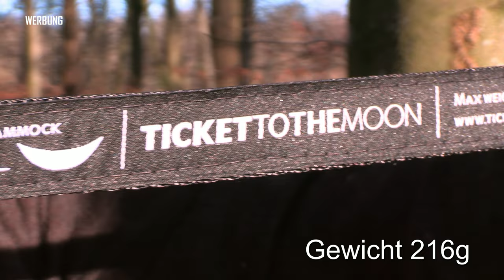Hängematte | TICKET TO THE MOON | Original - STARTER | Survival Piet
Guten Tag Freunde,
hier stelle ich euch den Starter (Original Hammock) von TICKETTOTHEMOON (TTTM) vor.